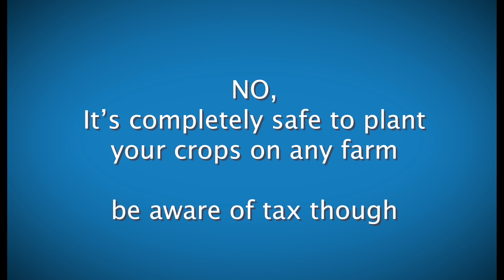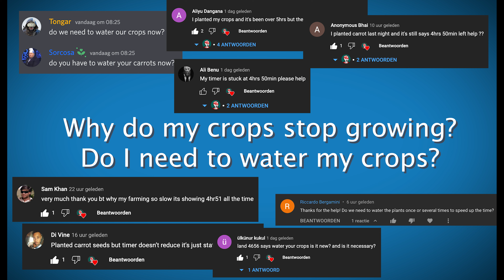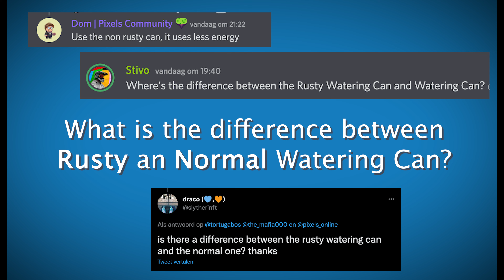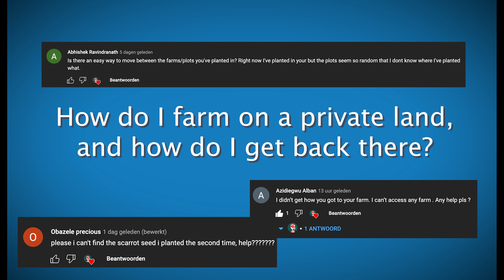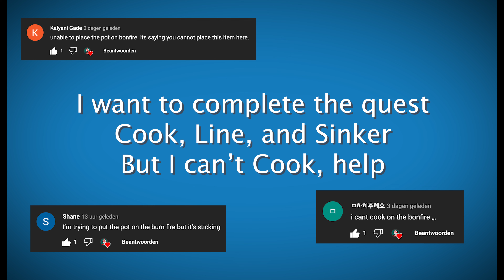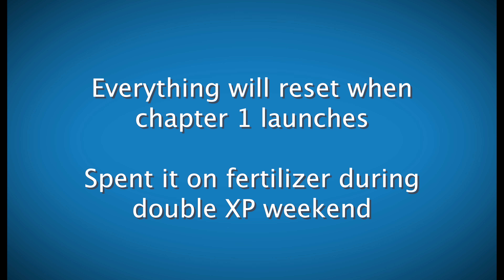Answering ALL your Pixel Gameplay questions in 6 minutes - Everything you need to know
🚨 Play-to-Airdrop is over 🚨

🚜 Come Farm With Me 🚜
Bookmark
4081 - Land 🌿
3278 - Space 💫
797 - Water 🌊

Official Pixels Youtube Channel: @pixels_xyz